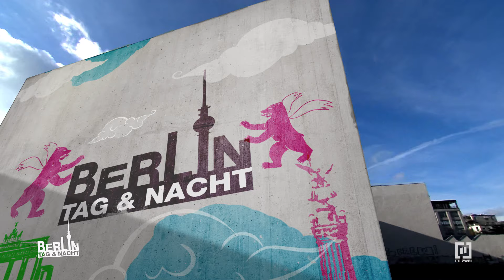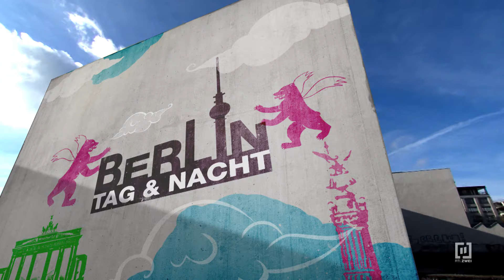Emmi & Jannes glücklich vereint?! 😍💘💑 | Berlin - Tag & Nacht #2373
Nachdem Emmi und Jannes zusammen die Nacht verbracht haben, möchte er wissen, wie sie nun zu ihm steht. Die schiebt alle Zweifel beiseite und beschließt verliebt, sich doch wieder auf ihn einzulassen. Aber was sagt Krätze dazu?! Und ist sich Emmi wirklich sicher?!